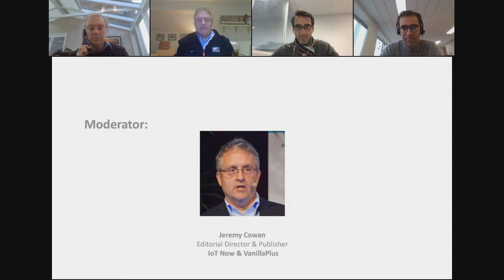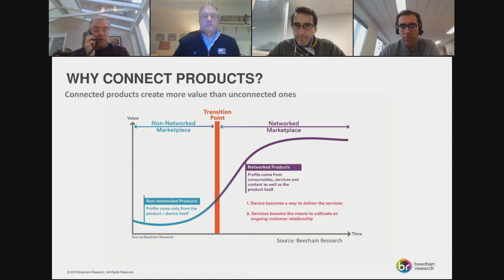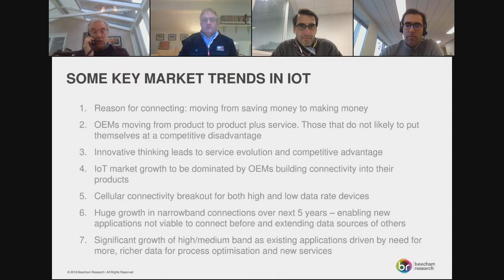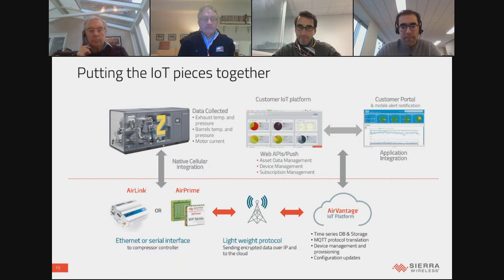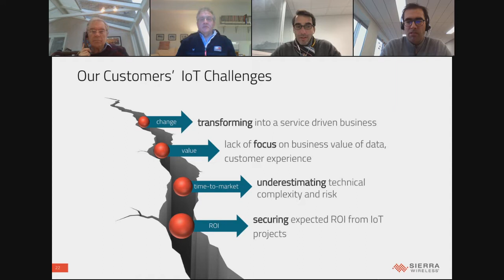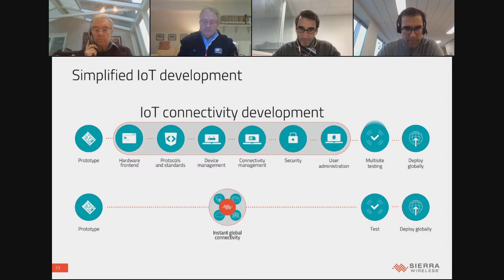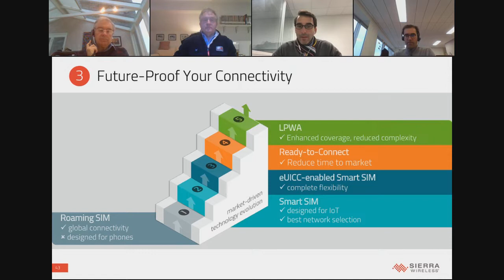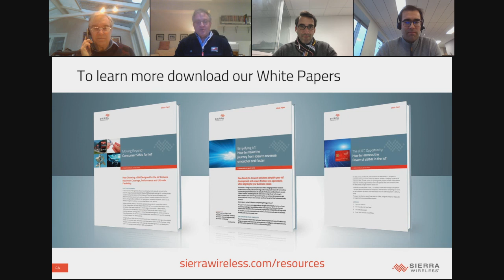WEBINAR | Demystifying Industrial IoT Connectivity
Looking for a way to advance to Industry 4.0 while obtaining a competitive edge AND driving new revenue though the Industrial Internet of Things (IIoT)?

IIoT is driving disruptive transformation by breaking down product silos, increasing engineering efficiency, enabling cross-functional innovation, and creating new value-added connected services. “Eighty percent of the industrial segment believes that the IoT will be transformative and disruptive, but 90% feel they are unprepared for these changes”, according to Derek O’Halloran, head of information technology and electronics industries, and member of the leadership team, at the World Economic Forum.